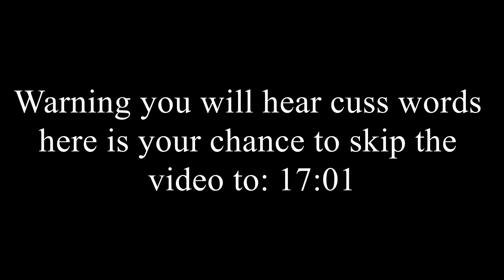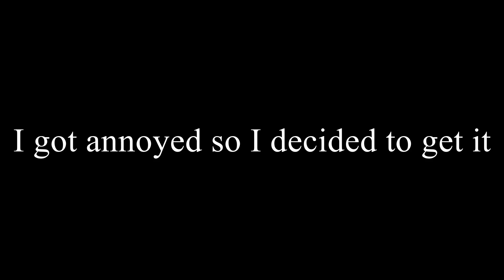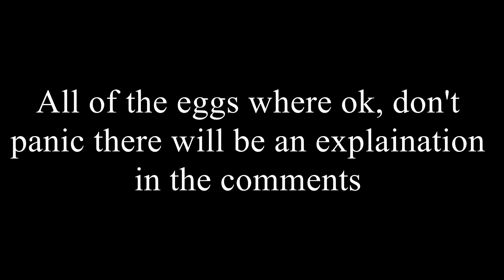BASKETBALL GOOSE!!!!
Taken down and re uploaded, because of forgetfulness of bleeping out a politically incorrect  word said by a peer while removing the ball from the goose nest